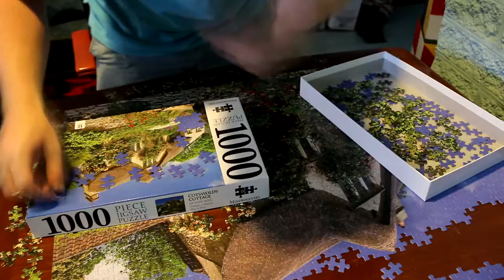Down to the Beach